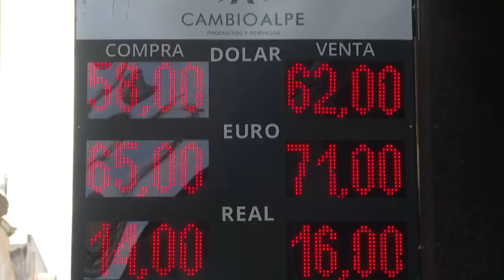Sin acuerdo con acreedores, Argentina prolonga 5 semanas más renegociación de deuda | AFP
En un clima de alta tensión, Argentina prolongó cinco semanas más las negociaciones con sus acreedores en busca de un acuerdo que le permita reestructurar bonos por unos 66.000 millones de dólares emitidos bajo legislación extranjera.